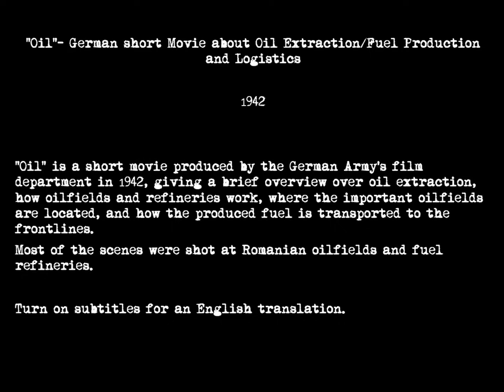“Oil”- German short Movie about Oil Extraction/Fuel Production and Logistics - ca. 1942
“Oil” is a short movie produced by the German Army’s film department in 1942, giving a brief overview over oil extraction, how oilfields and refineries work, where the important oilfields are located, and how the produced fuel is transported to the frontlines.
Most of the scenes were shot at Romanian oilfields and fuel refineries.

While it is not exactly known who this movie was produced for, as it was produced by the Army film department, it was not produced for public screening.
It is not a training movie for future engineers, as the information provided here is way too superficial.
I assume that the movie was shown to soldiers who were eventually send to fight for oil fields, such as Army Group B during their advance in the Caucasus in 1942.